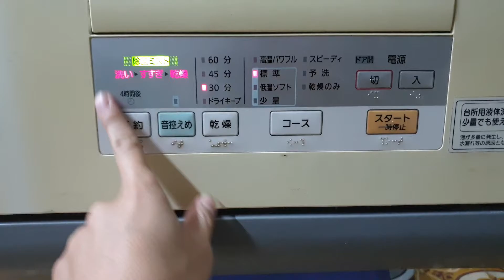#0989897559- Lên sóng em máy rửa bát Nhật nội địa National NP-BM2 đẹp giá 3.2 triệu